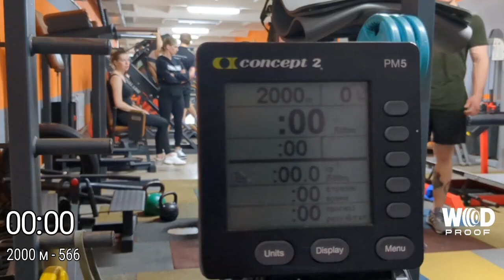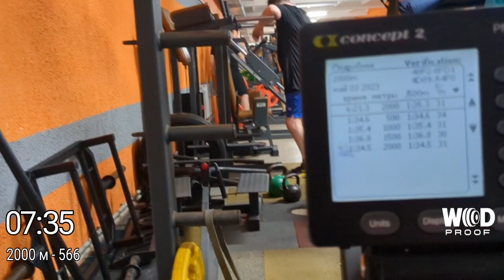2000 м._566.